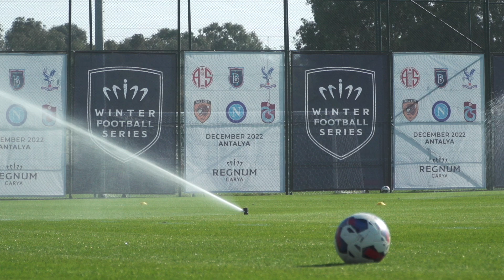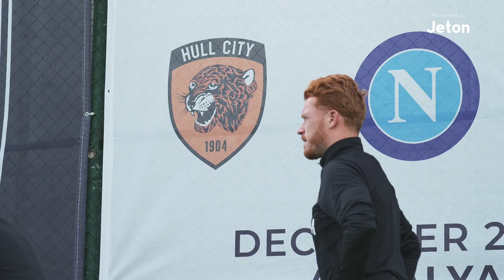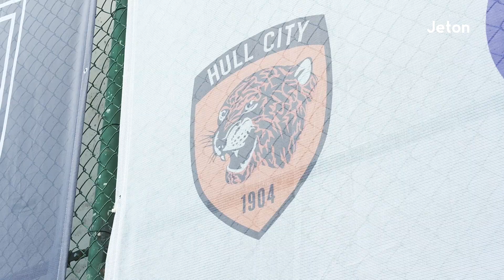Day One Training in Türkiye! Behind-the-Scenes